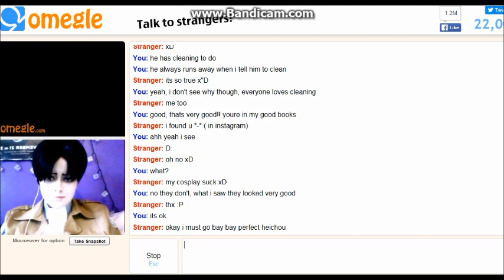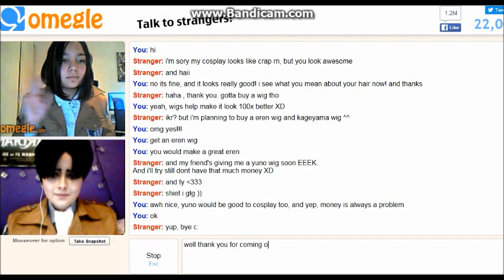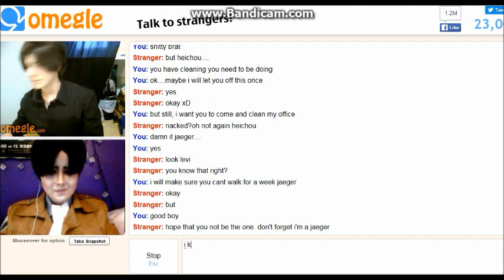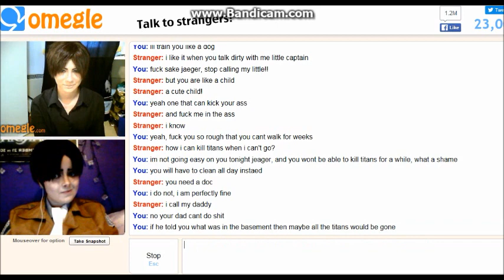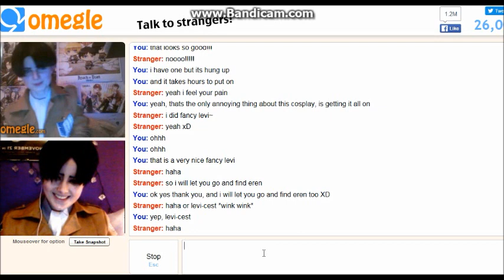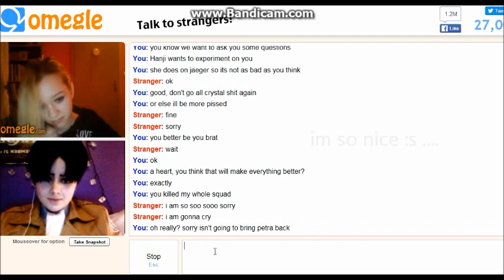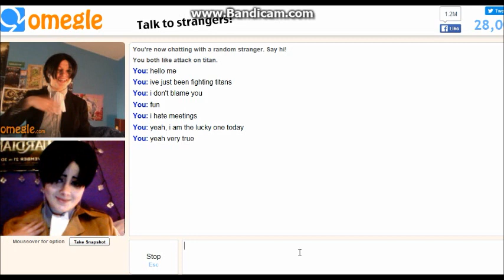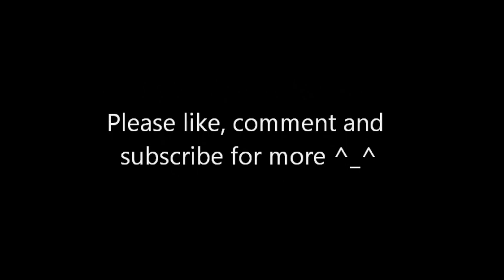Levi goes on Omegle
So Levi decides to go on omegle...it was fun XD
...and yes I ship LeviXLevi now ^-^

Thank you to everyone who talked to me, you are all lovely people ^_^
And also special shout out to Kawaii Cosplayer who I met, which was the second Levi on here, they are lovely so go and check out their channel!!

I hope you enjoyed my randomness, as my bae decided to spam me while trying to film this -_- so I had to do A LOT of cutting!

And I want to say a huge thank you for almost 200 subscribers!! I've started writing out a script for another black butler video, because my Sebastian gets drunk video has had over 1,000 views and is one of my most popular videos of mine, so thank you again all so much for that, I love you all ^_^